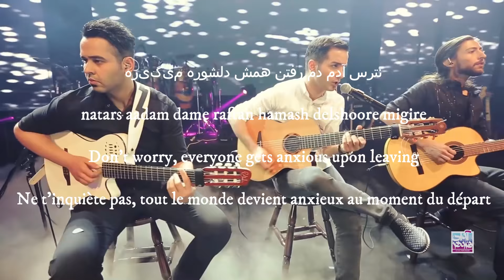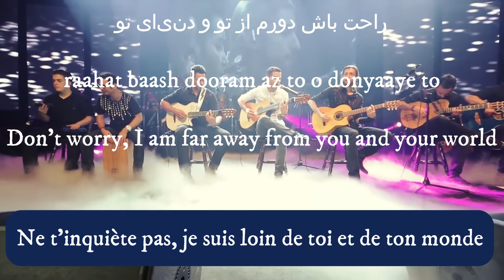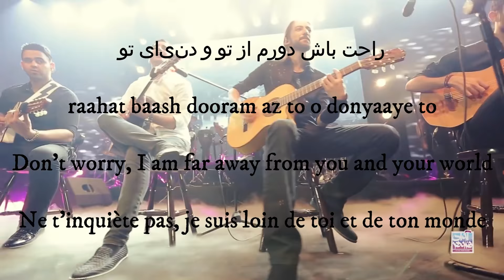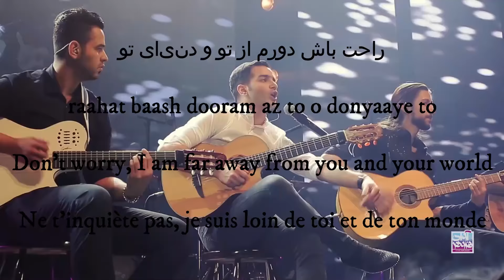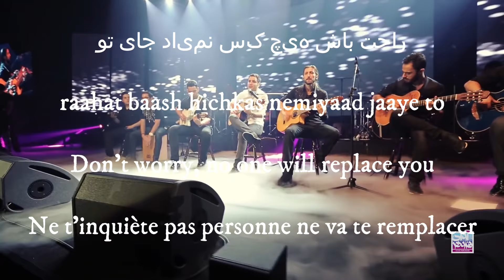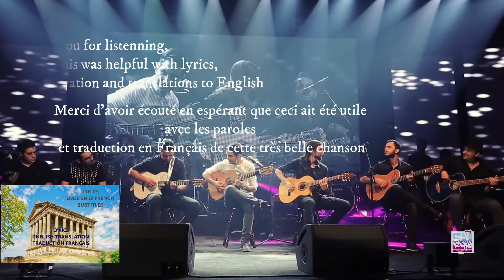Mohsen Yeghaneh Behet Ghol Midam concert كنسرت محسن يگانه - بهت قول ميدم Lyrics English & Français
Mohsen Yeganeh
Behet Ghol Midam – I promise you – Je te promets
كنسرت محسن يگانه - بهت قول ميدم

I love this beautiful song in persian
I am adding to the existing video from the artist the farsi lyrics, transliteration for those who don’t read farsi
The english meaning of the lyrics from his the video

J’adore cette belle chanson en langue persane
La vidéo est copiée, j’y ajoute le persan, la romanisation pour ceux qui ne savent pas lire le persan et la traduction française